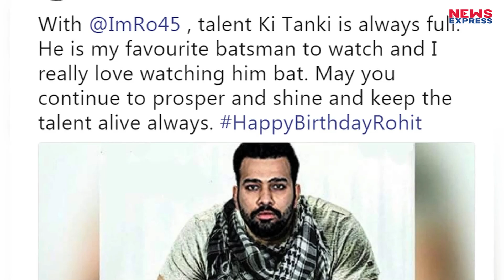Rohit Sharma के Birthdaपर Sehwag के इस Tweet ने हैरान कर दिया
भारतीय ओपनर और मुंबई इंडियंस के कप्तान रोहित शर्मा 30 अप्रैल को 31 साल के हो गए हैं. इस मौके पर कई पूर्व दिग्गज खिलाड़ी और दिग्गज रोहित को सोशल मीडिया के जरिए बधाई दे रहे हैं. पूर्व ओपनर वीरेंद्र सहवाग ने भी रोहित को अपने ही अंदाज में जन्मदिन की बधाई दी है...पूरी खबर को जानने के लिए देखिए ये वीडियो...